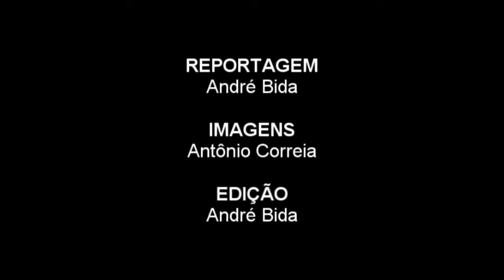XXIII Semana de Comunicação Jornalismo UEPG 3º dia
Confira o que rolou no terceiro dia da XXIII semana de estudos em comunicação, promovida pelo curso de Jornalismo da UEPG.